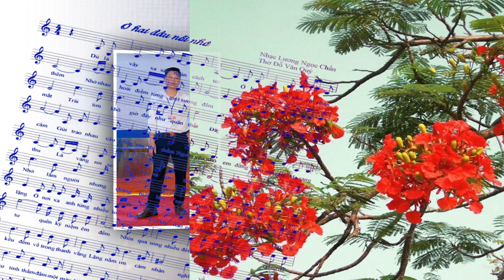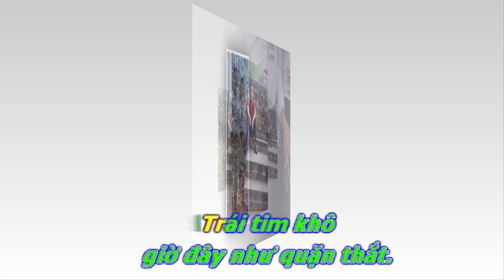Ở HAI ĐẦU NỖI NHỚ. NHẠC LƯƠNG NGỌC CHẤN , THƠ ĐỖ VĂN QUÝ